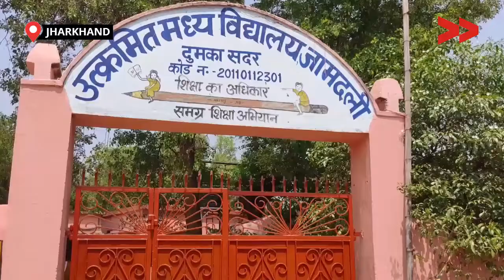विद्यालय में शिक्षकों की कमी से छात्रों का भविष्य अंधकार में | Missing Teachers in Dumka School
दुमका जिले के जामडोली ग्राम के माध्यमिक विद्यालय में शिक्षकों की कमी होने के से पढ़ रहे करीबन 80-90 बच्चों को काफी मुश्किल होती है। केवल 2 अध्यापक होने के कारण इन बच्चों की पढ़ाई की समस्सया बनी हुई है|

Community Correspondent Sanchita Pathak reports from Dumka, Jharkhand for Video Volunteers.